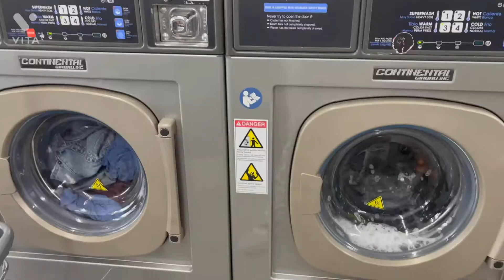Going to the dealer